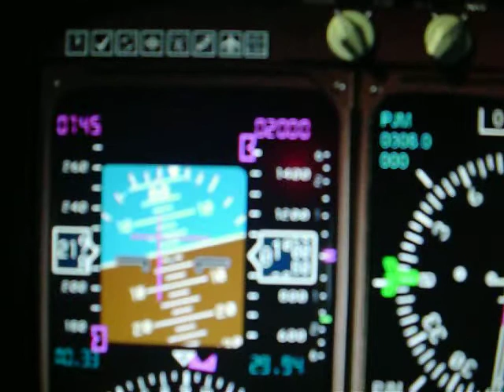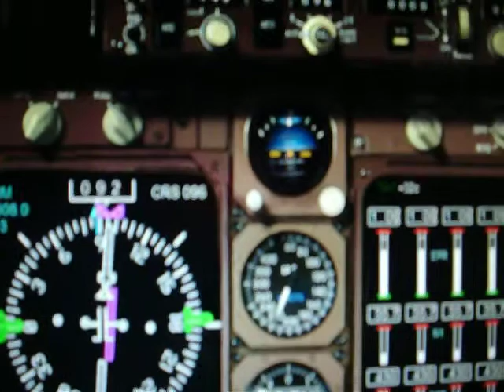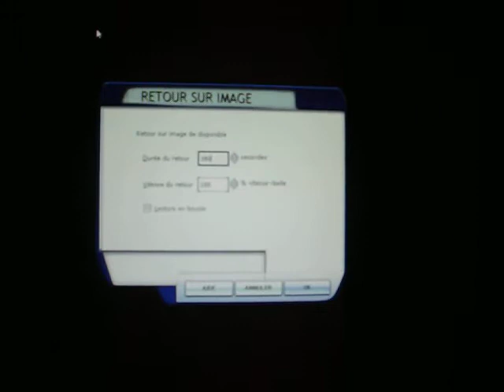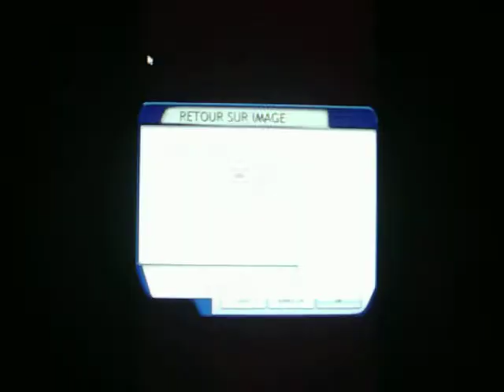Atterrissage St Martin FSX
Landing St Marteen TNCM